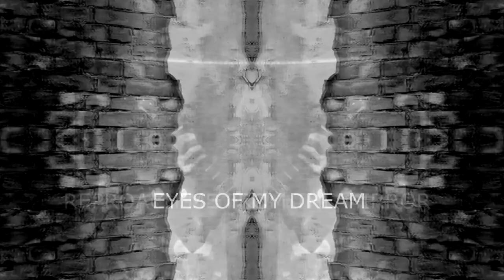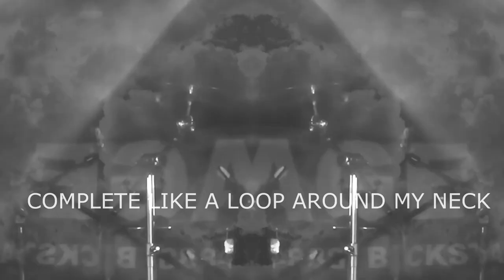Inner Missing - Heartstrings (Official Lyric Video: 2016)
From "The Sentinel And The Murderer" album (2015)
Directed by Aliena

Genre
gothic/doom

Band Members
Sigmund - voice and guitars
Melaer - keyboards and bass

Hometown
Санкт-Петербург

About
Inner Missing is a gothic metal duo from St.Petersburg, Russia.

Current Location
Санкт-Петербург

Influences
My Dying Bride, Katatonia, Diary Of Dreams, Novembre, Paradise Lost

Formed in the spring of 2008, as a studio project with only two members: Sigmund (vocals, guitars, bass) and Cosmic Drone (keyboards), and named Odium.

In the autumn of 2008, the full line-up was formed and the band changed their name to Inner Missing.

Genre
gothic/doom

Hometown
Санкт-Петербург

Current Location
Санкт-Петербург